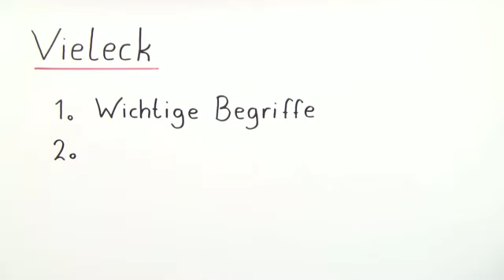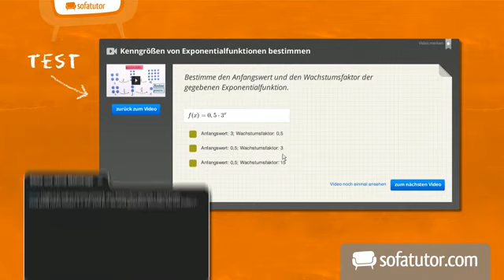Vielecke im Überblick | Mathematik | Geometrie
Dieses Video vermittelt dir einen Überblick der Eigenschaften eines Vielecks, indem es die wichtigsten Begriffe Ecke, Diagonale, Seite (Kante), Winkel in einem Vieleck veranschaulicht und erklärt. Anschließend stellt dir das Video verschiedene regelmäßige und unregelmäßige Vielecke vor. Wie man mit Hilfe eines Zirkels und Lineals ein regelmäßiges Dreieck und Sechseck konstruiert, wird dir ebenfalls gezeigt.

Dieses Video gehört zu: Mathematik | Geometrie | Dreiecke und Vierecke